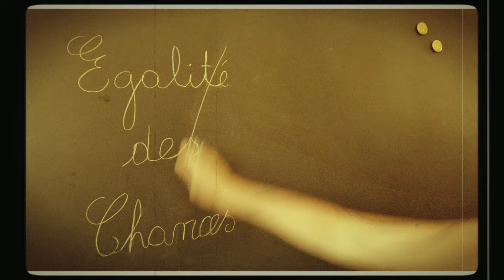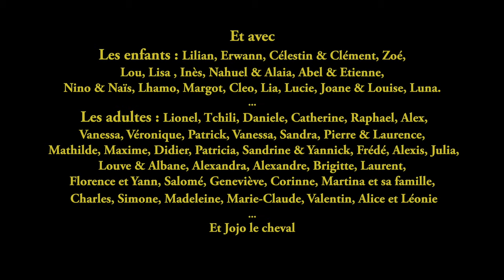Hélène Piris : Égalité des chances (et ta sœur)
Un film de Pierre Malik Addoun sur une idée de Bruno Cariou
tourné à Montbrun les Bains (26)
avec :
💛 Hélène Piris : la maitresse d'école
💛 Flore Honde : la trompettiste
💛 Gaëtan Valortigara : le trompettiste
💛 Martine Valade et Amandine Simon: la mère et la fille
💛 Thimoté Certier, Yves et Séverine Boiteux : les joueurs de cartes
💛 Julie Valade : la serveuse du bar

une production Noonsi Productions avec le soutien de La Communauté de Communes des Baronnies en Drôme Provençale, la mairie de Montbrun les Bains, la CAF de la Drôme.

Réalisation : Pierre Malik Addoun
Assistant Réal : Quentin Herlemont
Drone : Clément Puig
Maquillage : Maya Palermo
Prod Executive : Julie Valade (Noonsi Productions)
crédits complets en générique de fin...

extrait de l'album "Non mais on va s'en sortir" (à paraitre le 10 septembre 2021)
sur l'album : Hélène Piris (chant, violoncelle), Florie Perroud (batterie, percussions), Marion Ruault (contrebasse), Aurélien Joly (trompette)

💛 Égalité des chances (et ta sœur)
Moi je sais bien que dans la vie
C’est quand même vach’ment mieux de voir le jour
Dans une famille aisée et pleine d’amour
Plutôt qu’à la DASS de Drancy
Mieux vaut être un français bien blanc
Y’a pas mal de choses que ça facilite
Trouver un job ou un appartement
Sans s’faire emmerder par les flics

Égalité
Des chances
Et ta sœur

C’est quand même vach’ment mieux d’être hétéro
Pour pas s’faire péter la gueule en pleine nuit
Et pour pas finir séropo
Il vaut mieux faire des études
Pour être épanoui dans son métier
Et ne pas suivre le chemin absurde
De s’faire exploiter puis virer

Égalité…

Mieux vaut ne pas avoir de maladie
Ou alors une qui ne se voit pas
Pour pas gêner les gens autour de soi

Égalité…

Moi ce que j’aim’rais dans la vie
C’est donner la parole à ceux qu’en chient
Ça serait un peu moins asservissant
Que nos vies de divertiss’ment

tout droit réservé Piris / Neomme